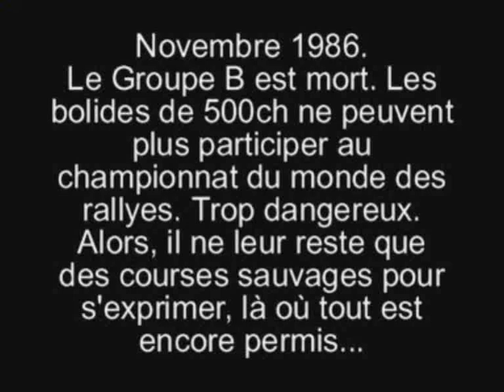PEUGEOT 205 T16 Pikes Peak Ari Vatanen 1987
Der 205 Turbo 16 war ein für die Gruppe B entwickeltes Rallye-Fahrzeug, das mit dem Serien-205er nicht mehr viel gemein hatte, sondern mit Attributen wie Gitterrohrrahmen, Allradantrieb, Mittelmotor und Turboaufladung als reinrassiges Rennsport-Gerät eingeordnet werden kann. Das Reglement der FIA für die Gruppe B verlangte eine Mindestanzahl von 200 gebauten Exemplaren, für eine Evolutionsversion mussten 20 Exemplare weiter aufgerüstet und ebenfalls der FIA vorgeführt werden. Auf den ersten Blick handelt es sich beim T16 um eine stark verbreiterte normale zweitürige Limousine, offensichtlich wird allerdings der komplett andere Aufbau des Autos durch das Mittelmotorkonzept, wenn zu Wartungszwecken die gesamte Heckpartie hochgeklappt wird. Leistungsmäßig lagen die Wettbewerbsfahrzeuge je nach Evolutionsstufe zwischen 350 und fast 500 PS
Der Versuch Walter Röhrl im Audi S1 zu schlagen, wurde durch eine defekte Schelle des Turbosystems vereitelt... ein Jahr später gewann Ari das Rennen im Peugeot 405 T16